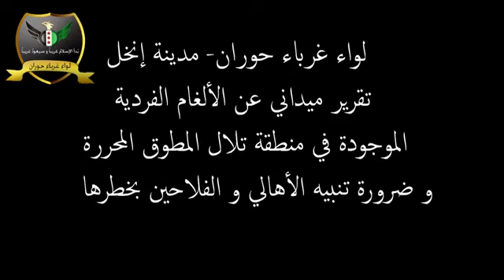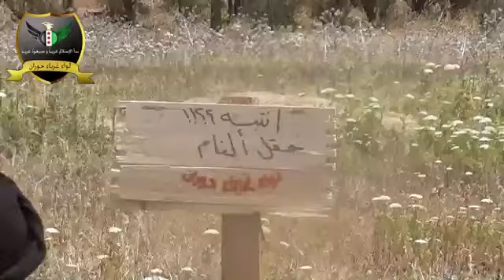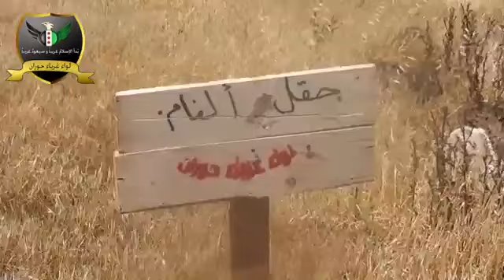أوغاريت لواء غرباء حوران سرية الهندسة الكشف عن الألغام الفردية المنتشرة حول تلال المطوق